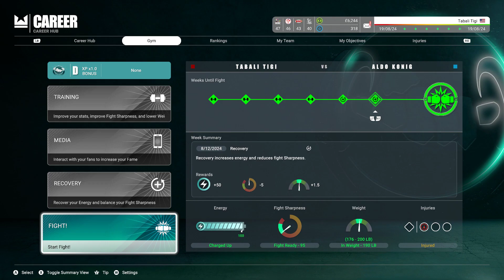Undisputed Career Mode on Undisputed setting